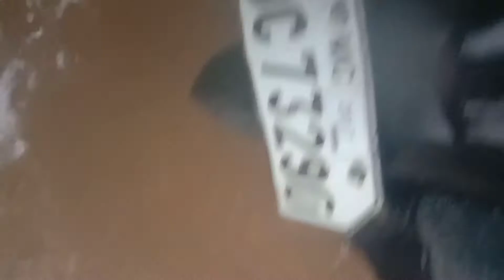Epikto ng Bagyong Jolena